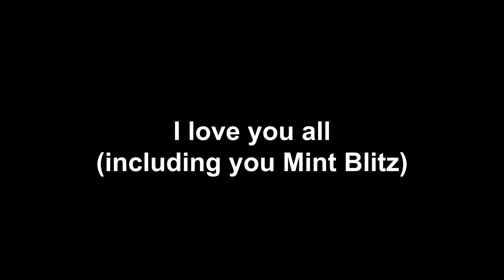What it's like to play against Mint Blitz | Halo 3 PC | Stream Highlights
This video is a compilation of the best moments and highlights from my Twitch Stream experiencing H3 on PC. Spoiler: Mint Blitz destroys my face.